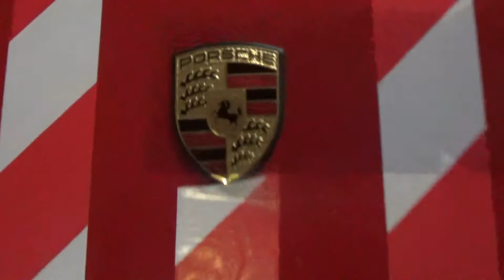Transformación Porsche 944 Targa en bicolor a rayas. Racing look. 1983.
En este video cubriremos el Porsche 944 con cinta de rayas y quedara un Porsche bicolor blanco y rojo a rayas. Decoraremos el Porsche 944 totalmente diferente para darle un aspecto de competición.
In this video we will cover the Porsche 944 with striped tape and it will be a two-color white and red striped Porsche. We will decorate the Porsche 944 totally different to give it a racing look.